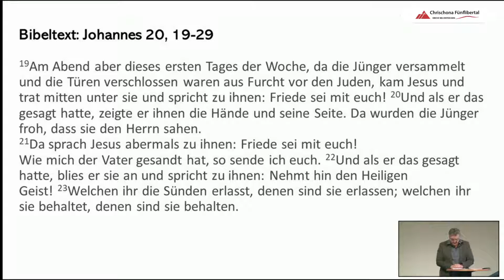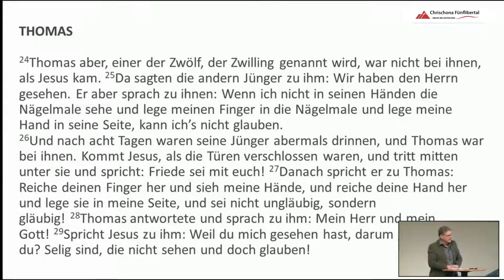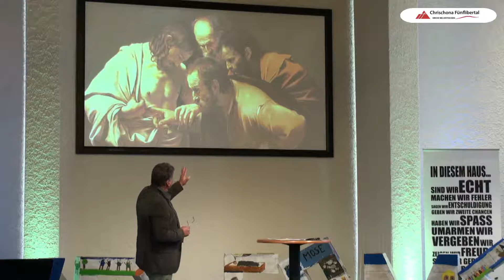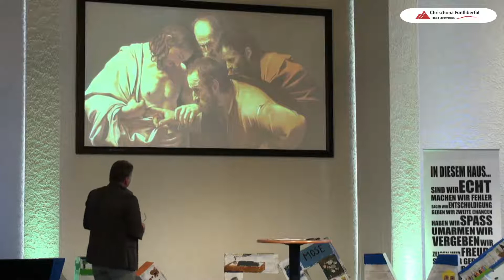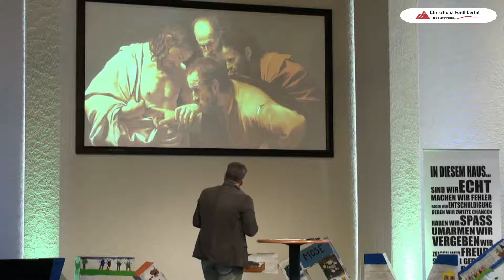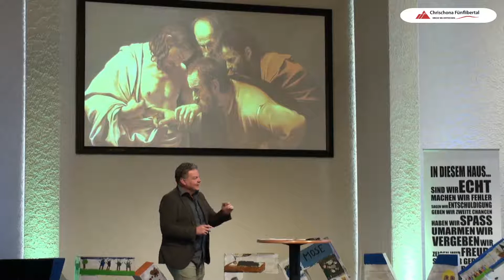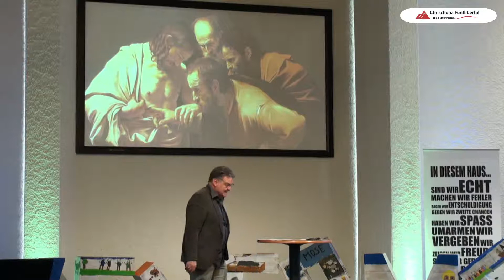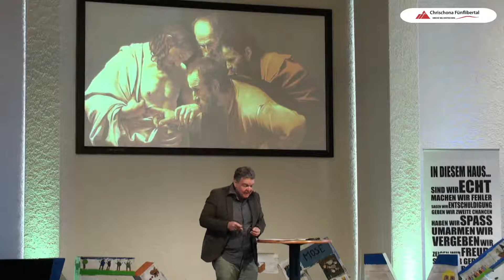Gottesdienst Chrischona 5Libertal, 11.04.2021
Gottesdienst Chrischona 5Libertal direkt aus Ziefen / BL